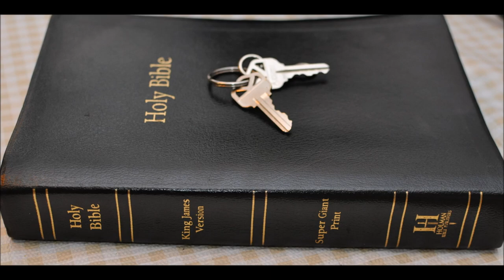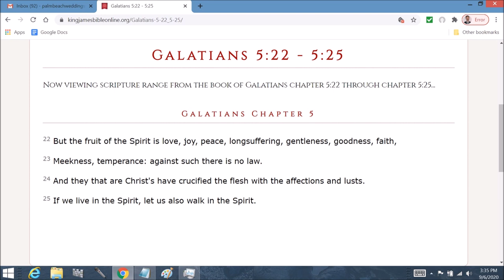Jeremiah 35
1 The word which came unto Jeremiah from the LORD in the days of Jehoiakim the son of Josiah king of Judah, saying,

2 Go unto the house of the Rechabites, and speak unto them, and bring them into the house of the LORD, into one of the chambers, and give them wine to drink.

3 Then I took Jaazaniah the son of Jeremiah, the son of Habaziniah, and his brethren, and all his sons, and the whole house of the Rechabites;

4 And I brought them into the house of the LORD, into the chamber of the sons of Hanan, the son of Igdaliah, a man of God, which was by the chamber of the princes, which was above the chamber of Maaseiah the son of Shallum, the keeper of the door:

5 And I set before the sons of the house of the Rechabites pots full of wine, and cups, and I said unto them, Drink ye wine.

6 But they said, We will drink no wine: for Jonadab the son of Rechab our father commanded us, saying, Ye shall drink no wine, neither ye, nor your sons for ever:

7 Neither shall ye build house, nor sow seed, nor plant vineyard, nor have any: but all your days ye shall dwell in tents; that ye may live many days in the land where ye be strangers.

8 Thus have we obeyed the voice of Jonadab the son of Rechab our father in all that he hath charged us, to drink no wine all our days, we, our wives, our sons, nor our daughters;

9 Nor to build houses for us to dwell in: neither have we vineyard, nor field, nor seed:

10 But we have dwelt in tents, and have obeyed, and done according to all that Jonadab our father commanded us.

11 But it came to pass, when Nebuchadrezzar king of Babylon came up into the land, that we said, Come, and let us go to Jerusalem for fear of the army of the Chaldeans, and for fear of the army of the Syrians: so we dwell at Jerusalem.

12 Then came the word of the LORD unto Jeremiah, saying,

13 Thus saith the LORD of hosts, the God of Israel; Go and tell the men of Judah and the inhabitants of Jerusalem, Will ye not receive instruction to hearken to my words? saith the LORD.

14 The words of Jonadab the son of Rechab, that he commanded his sons not to drink wine, are performed; for unto this day they drink none, but obey their father's commandment: notwithstanding I have spoken unto you, rising early and speaking; but ye hearkened not unto me.

15 I have sent also unto you all my servants the prophets, rising up early and sending them, saying, Return ye now every man from his evil way, and amend your doings, and go not after other gods to serve them, and ye shall dwell in the land which I have given to you and to your fathers: but ye have not inclined your ear, nor hearkened unto me.

16 Because the sons of Jonadab the son of Rechab have performed the commandment of their father, which he commanded them; but this people hath not hearkened unto me:

17 Therefore thus saith the LORD God of hosts, the God of Israel; Behold, I will bring upon Judah and upon all the inhabitants of Jerusalem all the evil that I have pronounced against them: because I have spoken unto them, but they have not heard; and I have called unto them, but they have not answered.

18 And Jeremiah said unto the house of the Rechabites, Thus saith the LORD of hosts, the God of Israel; Because ye have obeyed the commandment of Jonadab your father, and kept all his precepts, and done according unto all that he hath commanded you:

19 Therefore thus saith the LORD of hosts, the God of Israel; Jonadab the son of Rechab shall not want a man to stand before me for ever.